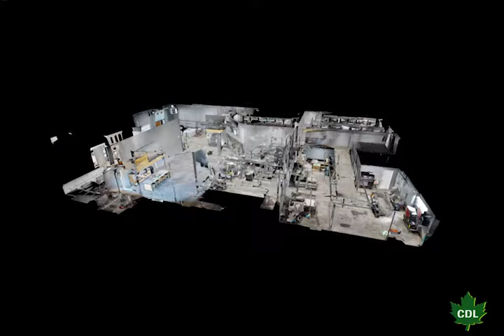Video montage (2)